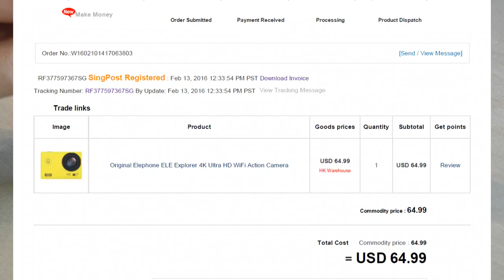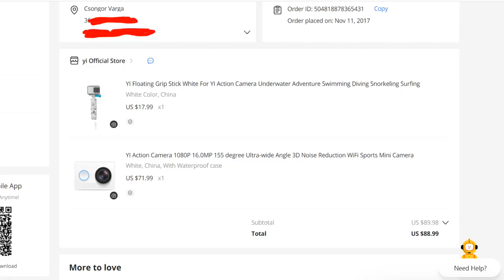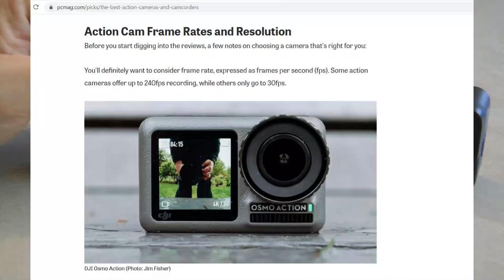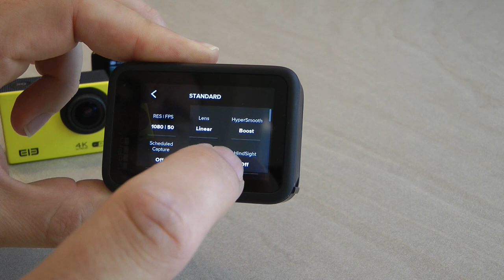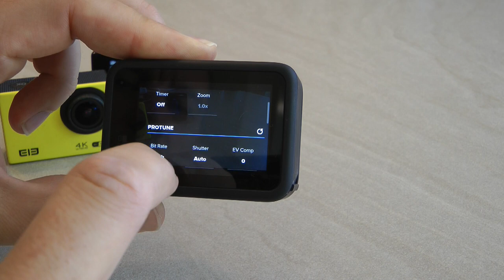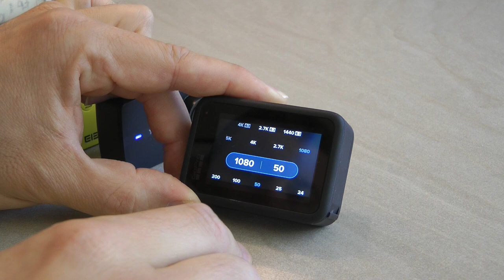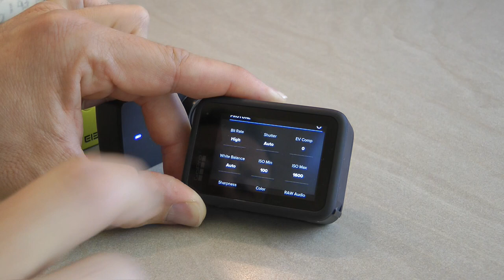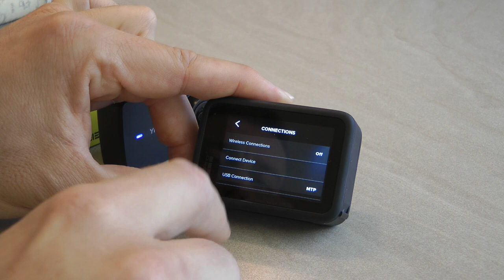Using action cameras for family videos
I wanted to share my history of using action cameras for capturing family moments, and my reflection on my recently purchased GoPro 9 and why it is pretty good match to what I use it for.

Chapters:
0:00 Intro
2:42 Why action cameras?
3:28 EleCam Explorer
7:02 Yi Action Lite
9:43 GoPro Hero 9
12:07 Why I think action cams are good
14:16 4 reasons why GoPro worth it for me
20:34 Tweaking video quality
23:41 Other useful settings
25:31 Accessories
30:08 Outro